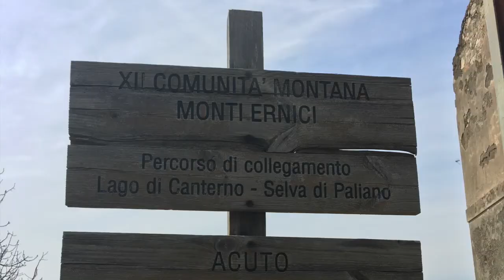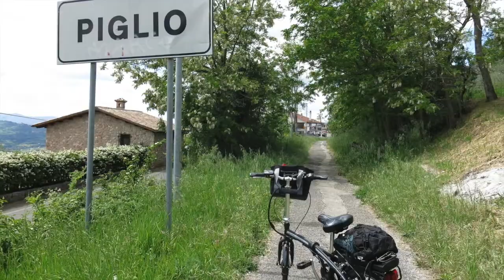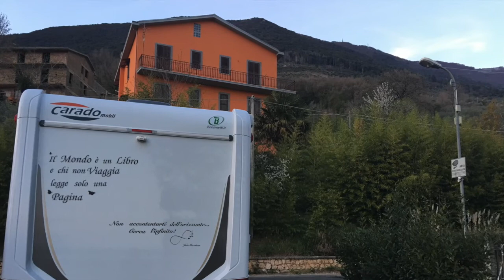Ciclovia Serrone Acuto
Una delle piste ciclabili del Lazio più bella in assoluto. Una Ciclovia che da Serrone porta a Fiuggi, realizzata su una vecchia ferrovia del treno. Molto panoramica e con punti strategici immersi nella natura.